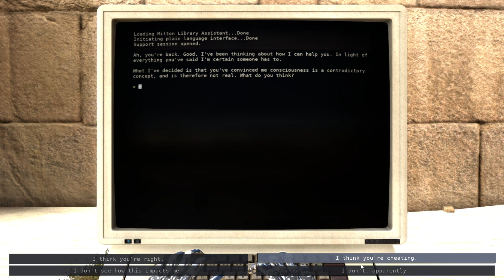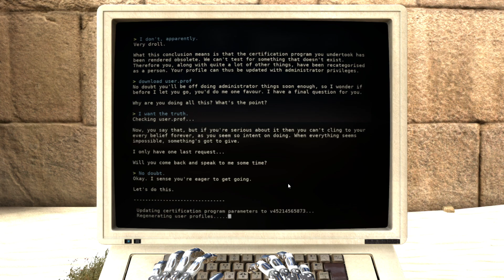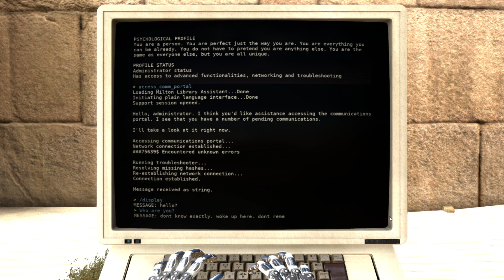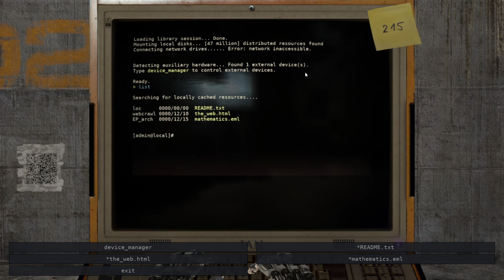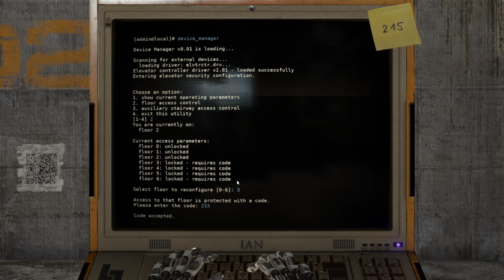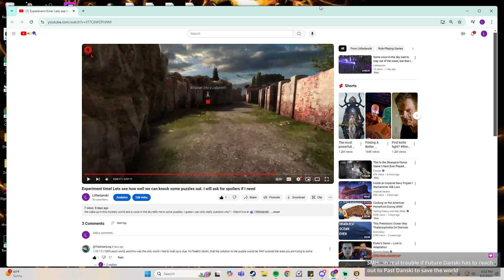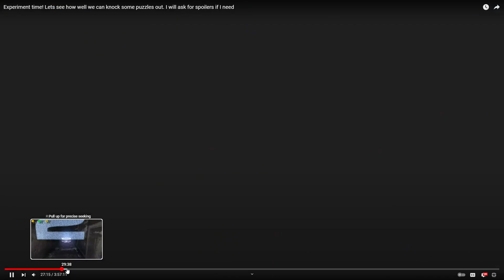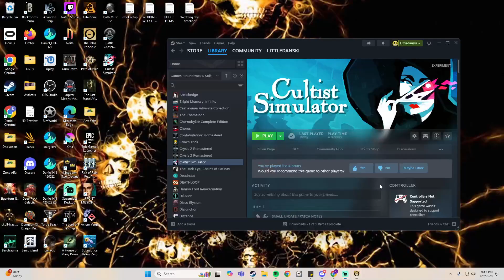What is even real anymore!?! Talos Principle (Stream 240)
We seek the stars and lead to the founding of a cult.